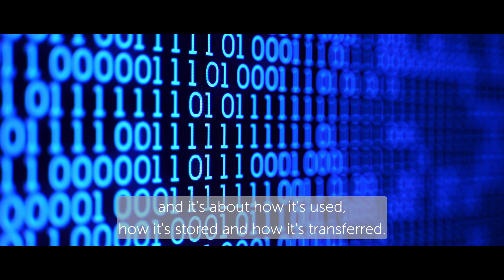What is the Digital Golden Thread of Information?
Adam Eaton, Director of Fire Safety at Hydrock, explains what the Digital Golden Thread of information is as an output of the Building Safety Act. This is episode 4 of a 15 part series produced and filmed by Hydrock.